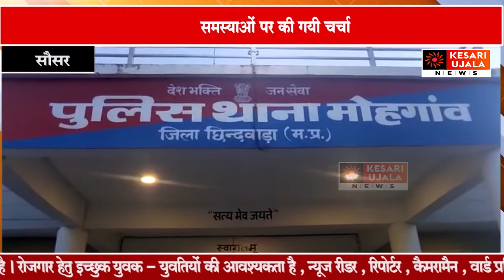मोहगाव थाने में शांति समिति की बैठक संपन्न